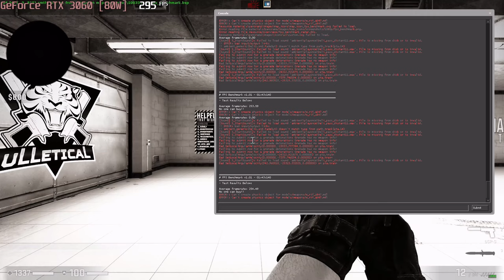🎮 NVIDIA GeForce RTX 3060 [Laptop, 80W] - CS:GO gameplay benchmarks (1080p)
💻 Test Configuration:
• 2x8 GB RAM
• External Monitor

✅ LaptopMedia.com